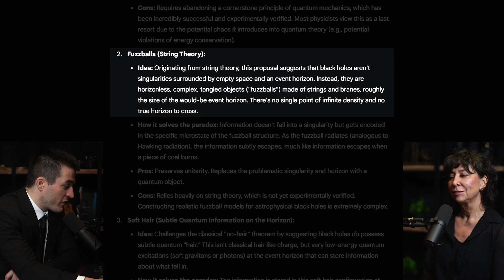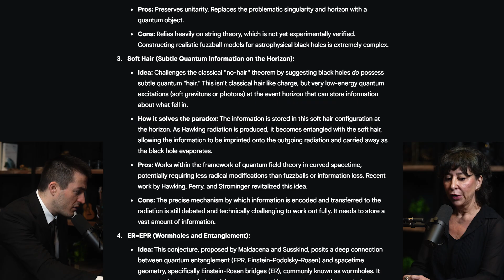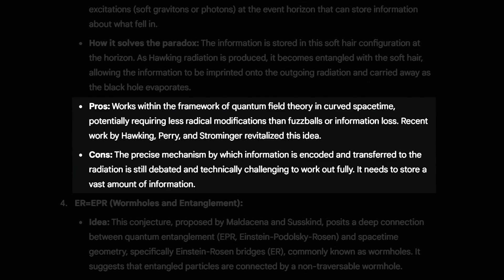String theory's "fuzzball" model of black holes | Janna Levin and Lex Fridman